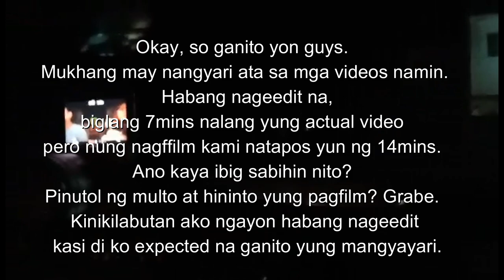3AM Challenge. Grabe ayoko na umulit! Nakakatakot pala talaga!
Guys watch niyo itong video. Kayo na din bahala magisip kung ano talaga yung nangyari...